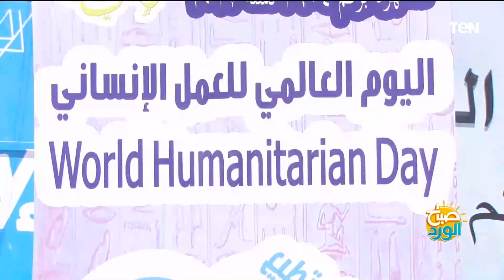الاحتفال باليوم العالمي للعمل الإنساني بالتعاون مع الإدارة المركزية للسياحة والمصايف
صباح_الورد .. خلونا بقى وإحنا بنتكلم عن الأيام العالمية، فإحنا من يومين كان في اليوم العالمي للعمل الإنساني، والإدارة المركزية للسياحة والمصايف في محافظة الإسكندرية عملت حاجة لطيفة جدا لأبنائنا من ذوي الهمم، ومن غير المبصرين ومن محاربي السرطان، وعملت ليهم احتفالية في شاطئ السعادة وده في المندرة، وكان في فقرات ترفيهية من مسرح عرائس واسكتشات مختلفة.. كاميرا قناة تن كانت هناك، تعالوا نشوف التقرير ونرجع لكم تاني